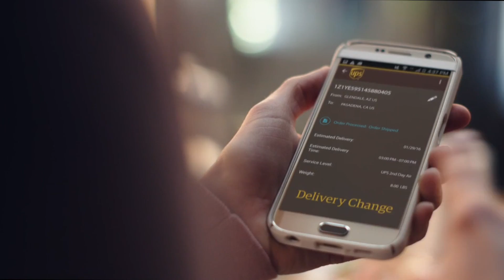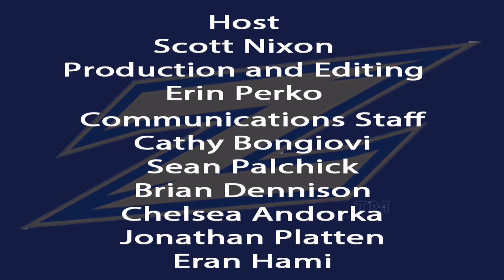Zips Weekly (December 6, 2016)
Meet swimmer Victoria Shaffer and check out all of the week's highlights in our final show of 2016.  See you in January!